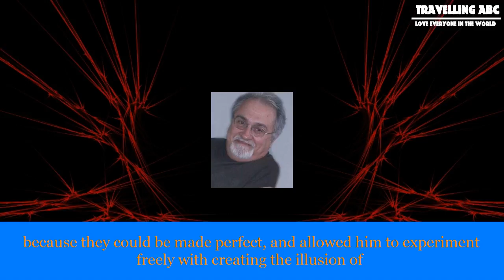[Travelling ABC] Kenneth jay lane obituary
Kenneth jay lane obituary